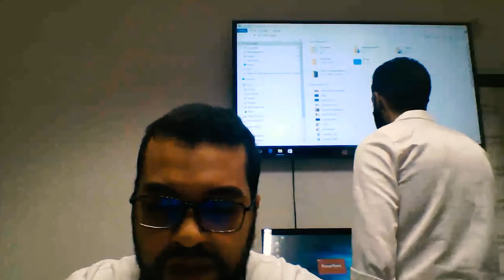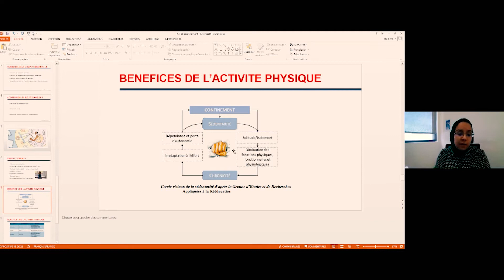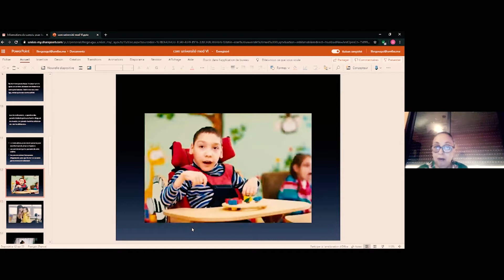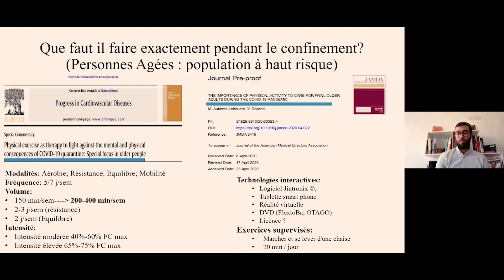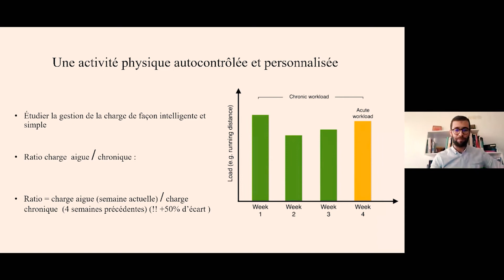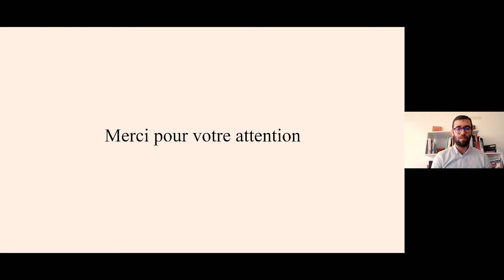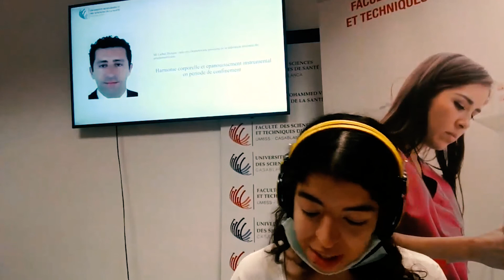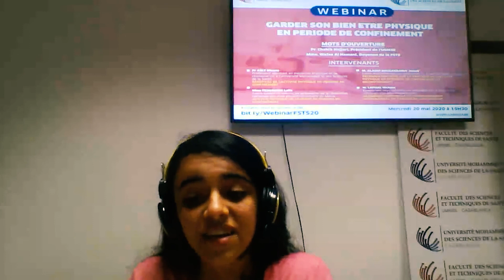Garder son bien-être physique en période de confinement